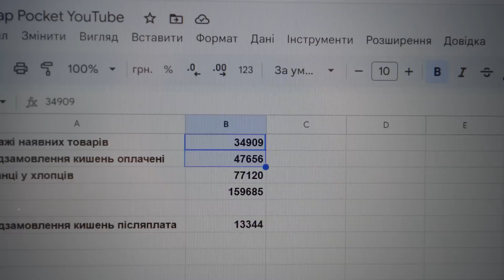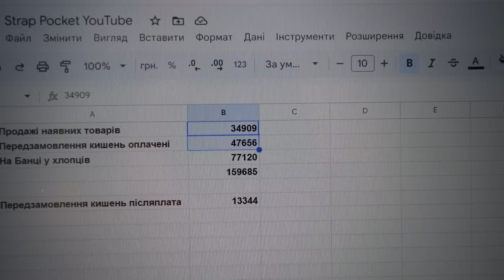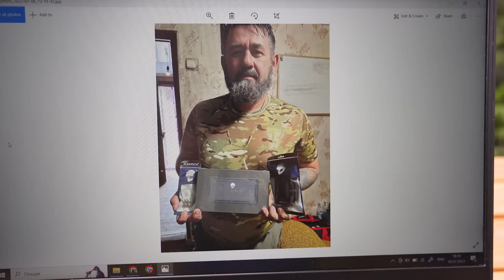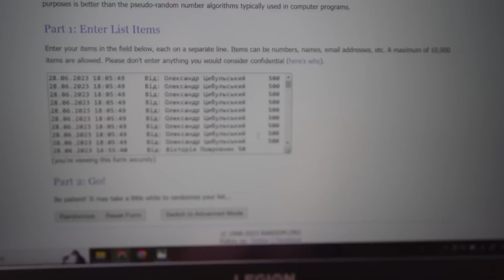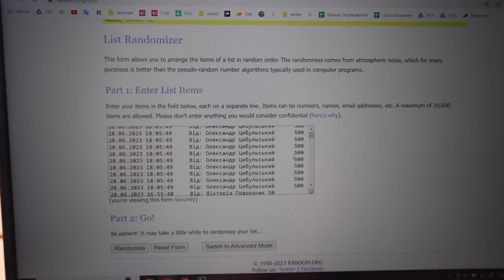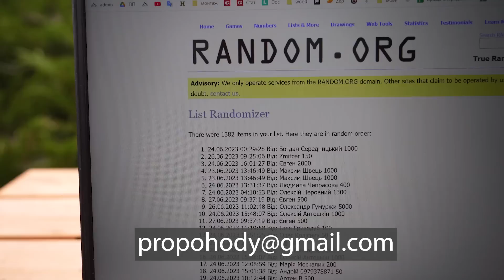Розіграш кишень і підсумки по збору коштів для 57-ої РУБпАК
Також віддячити за відео можна волонтерам (навіть 10 грн - це круто):
1. Група "Тактична Медицина Північ", Влад Чумаченко карта 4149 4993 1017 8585
2. Волонтерський штаб Команди Екс, Денис Мартинюк карта 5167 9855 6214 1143
3. Група "Бережіться і Їбаште", контакт Люся карта 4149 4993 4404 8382, Сєрая Євгенія
4. Волонтер Женя Мінаєва, карта 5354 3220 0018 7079

Перелік партнерів і знижок

- Адреналін (Одеса) – фраза “Запишіть на ПроПоходи” в коментарі до замовлення або сказана касиру в магазині = 10% знижки
- Команда Екс – кодова фраза “Запишіть На ПроПоходи” в коментарі до замовлення або касиру в магазині = 10% знижки

00:00 - Вступ
00:37 - Скільки зібрано
01:48 - Що купили
02:18 - В кого є EcoFlow?
02:38 - Антена
02:52 - Втрати
3:37 - Розіграш
5:49 - Завершення